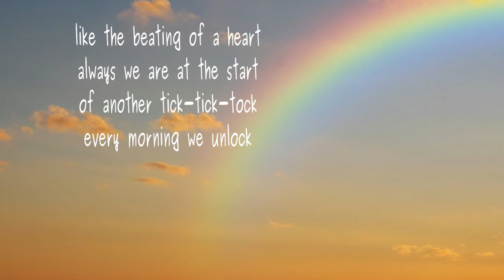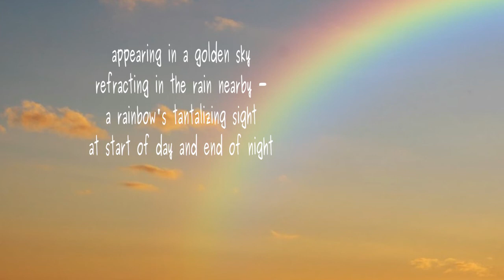Sunrise Rainbow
Poemby Lawrence Hearn from BCPOETRY.CA